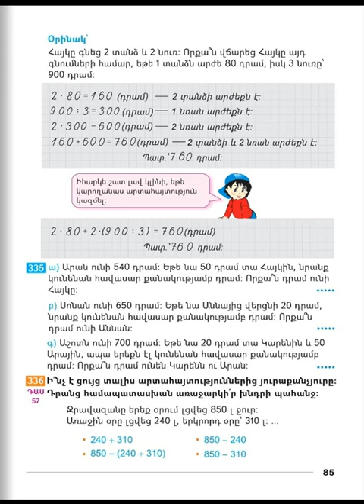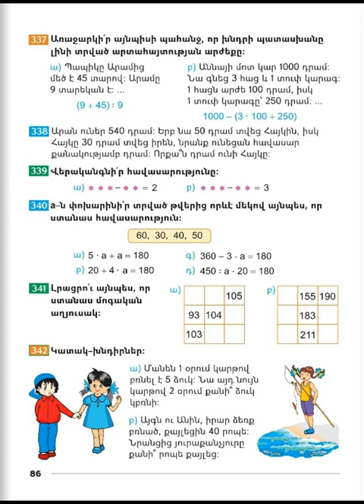Tnayin ashxatanq, Matematika 3, Das 57